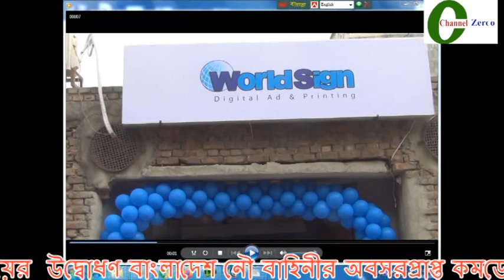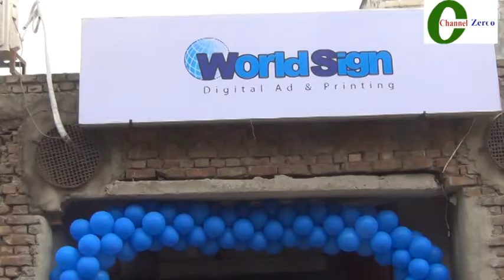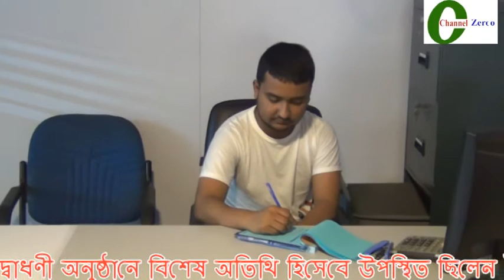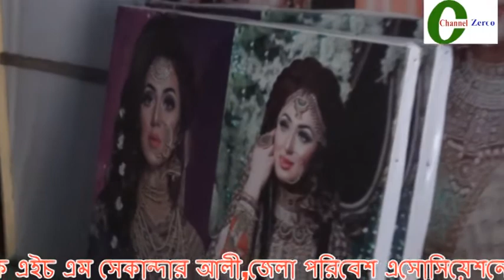নতুন ঠিকানায় ‘‘World Sign ‘’